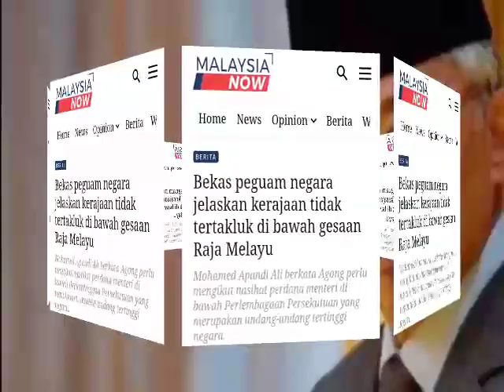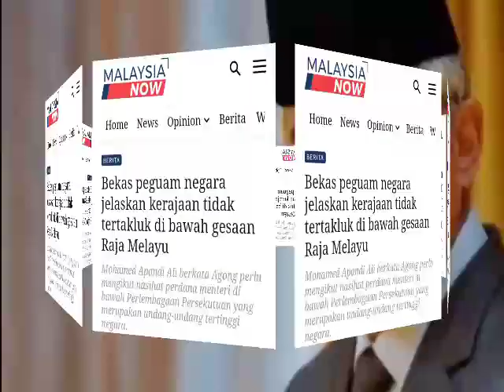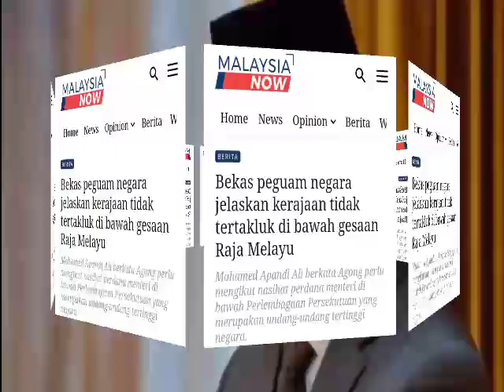AGONG DAN RAJA RAJA MELAYU DIKEJUTKAN DENGAN KEPUTUSAN PALING DASHYAT MENGEJUTKAN INI